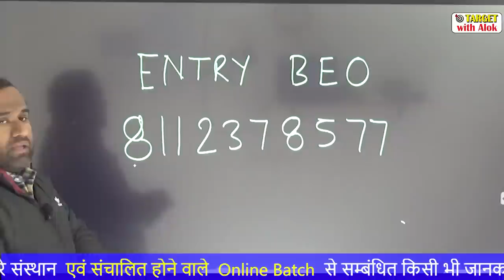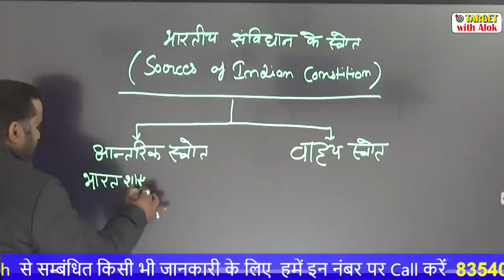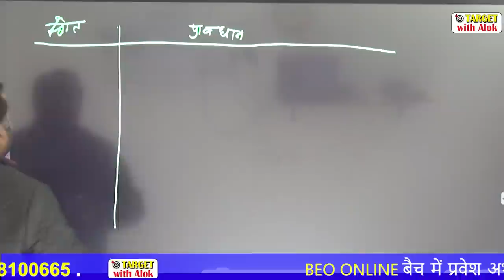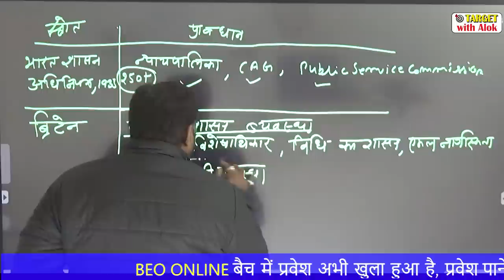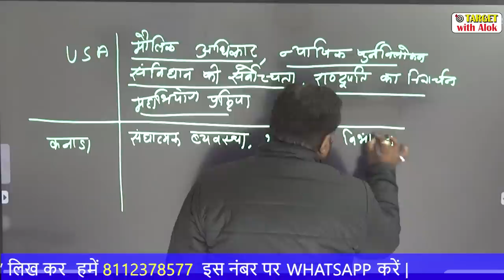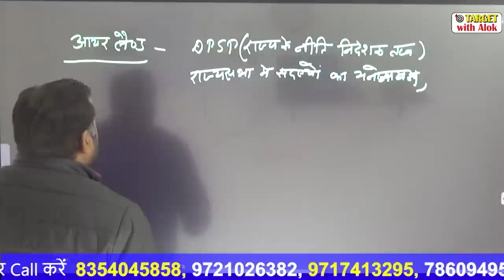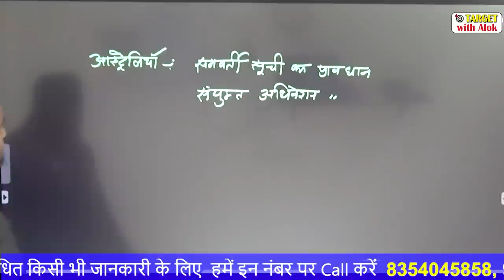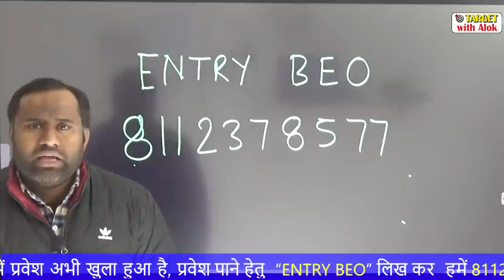BEO परीक्षा || भारतीय संविधान || भारतीय संविधान के स्त्रोत || Lecture - 5 || Target with Alok